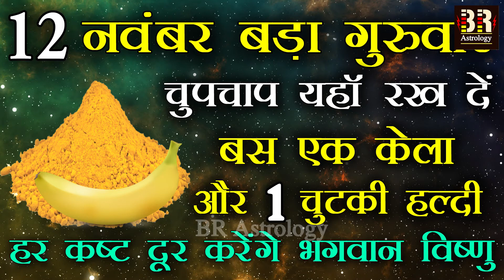12 नवम्बर गुरुवार बस एक केला और 1 चुटकी हल्दी हर कष्ट दूर करेंगे भगवान विष्णु